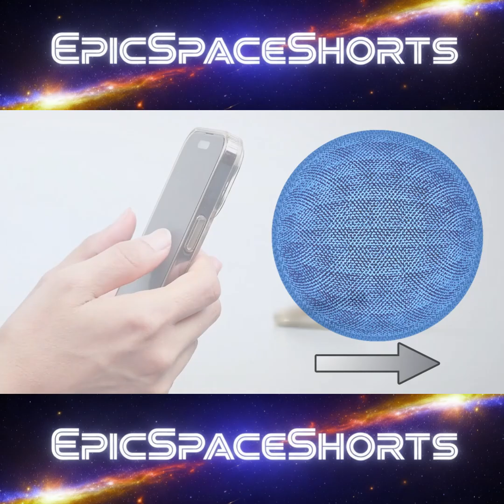Can We REALLY Talk Across the Galaxy Instantly? 🤔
Einstein called it "spooky action at a distance," a glitch in reality that connects particles instantly across the universe. While it won't give us the faster-than-light travel we dreamed of, the truth is even more profound—it could be the key to building an immortal starship.

This video dives deep into the strange world of quantum entanglement. Discover how this phenomenon, which baffled the greatest minds in physics, is being explored to create an un-hackable interstellar internet and a "quantum engine" that can pull infinite energy from the empty vacuum of space. This isn't science fiction; it's the next step in humanity's journey to the stars.

Media & Asset Credits:

Stock Media:
Photos, videos, and vector graphics sourced from Pixabay and Vecteezy. All assets used in accordance with their licensing agreements.

Additional Media:
Video clips and sound effects may be sourced from various creators on YouTube.

General Imagery:
All images and media are the property of their original creators.